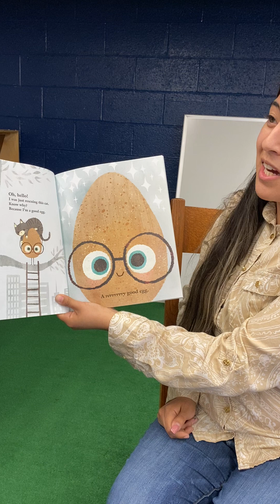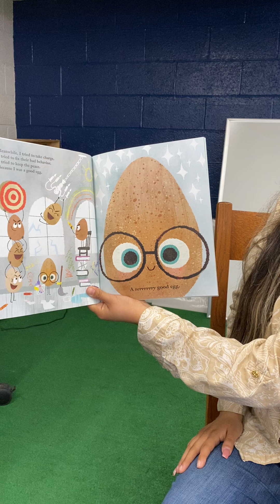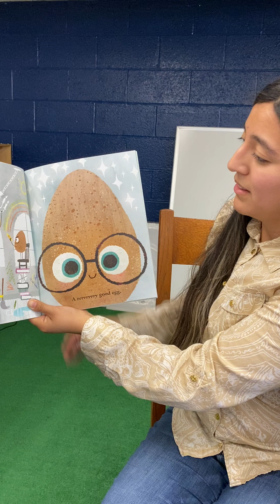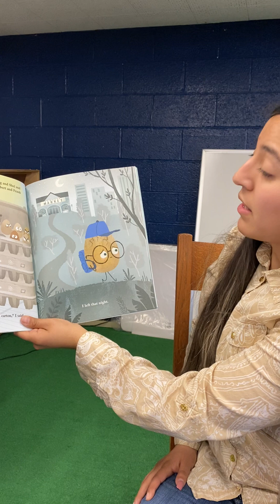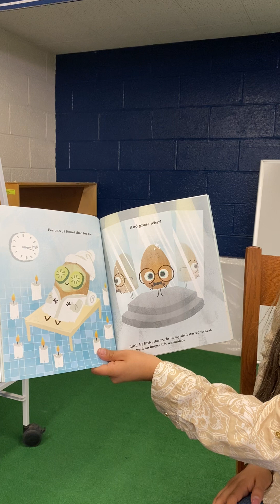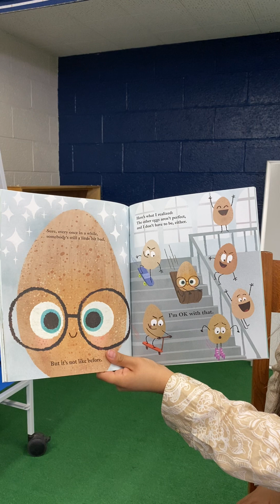Buenas Noches, Stanton: Ms. Lopez Reads "The Good Egg"